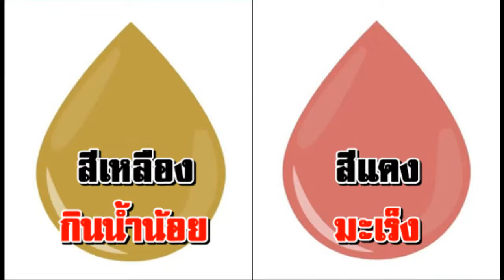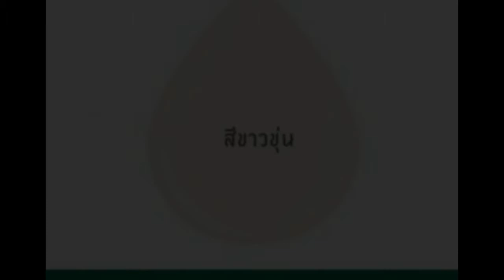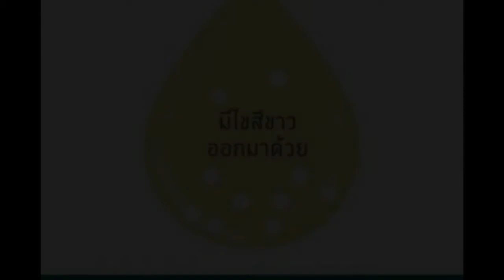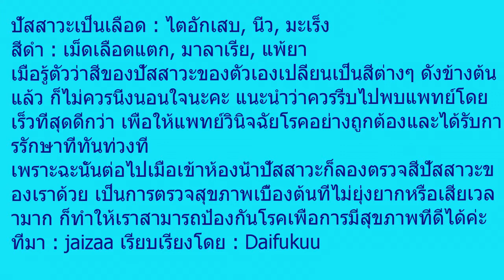13 สีปัสสาวะ บอก “โรคประจำตัว” อย่ามองข้าม! เช็คเลย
13 สีปัสสาวะ บอก “โรคประจำตัว” อย่ามองข้าม! (เช็คเลย)